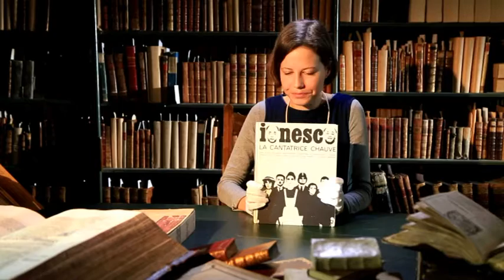Наталья Агапова, выбор — «Лысая певица» Ионеско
Наталья Агапова участница выставки «Книга глазами дизайнера».
Выставка проходит в Ивановском зале РГБ до 24 марта 2017 (с 11 до 20, со вторника по воскресенье).